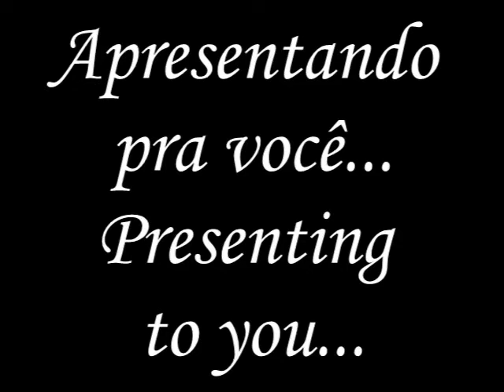Festa Junina 2015-A dança das meninas do 9º ano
Apresentando pra vocês a Festa Junina 2015, um evento que ocorreu na escola onde eu trabalho, o Romeu de Moraes.
Nesse vídeo, as garotas do 9º ano A, estão dançando a música "New Thang" do Redfoo, como diz a Profª Íris, é música moderna.